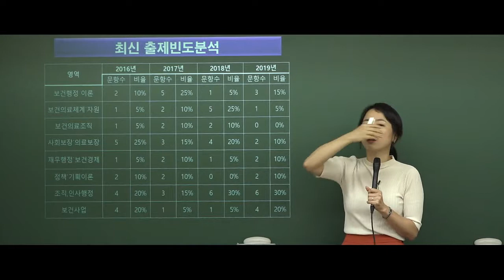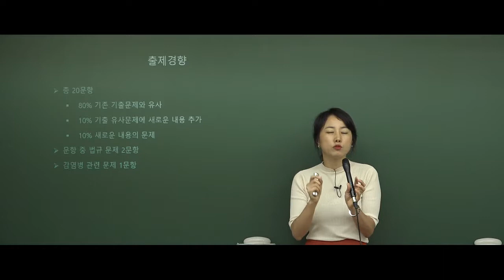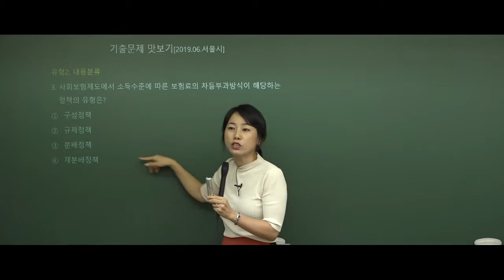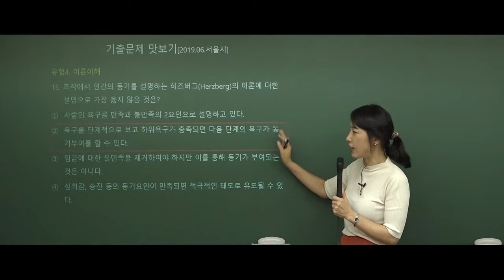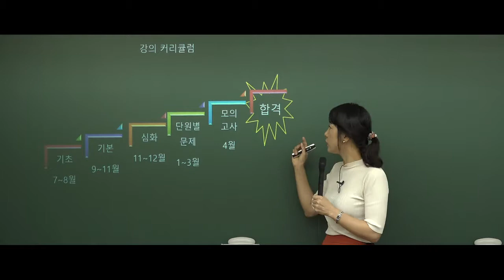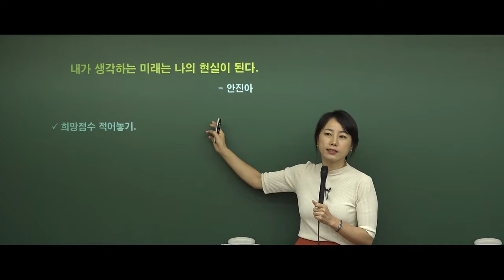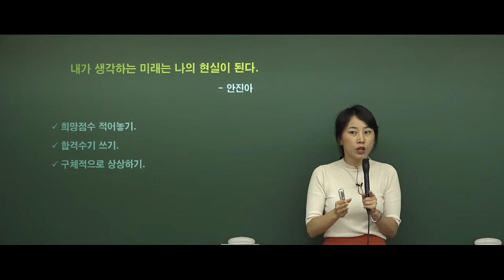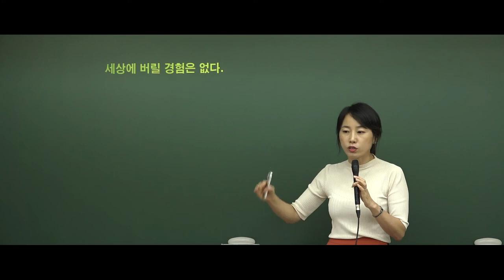2020 보건직 보건행정 기본이론 OT 오리엔테이션_안진아 교수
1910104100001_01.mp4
2020 보건직 보건행정 기본이론 OT 오리엔테이션_안진아 교수